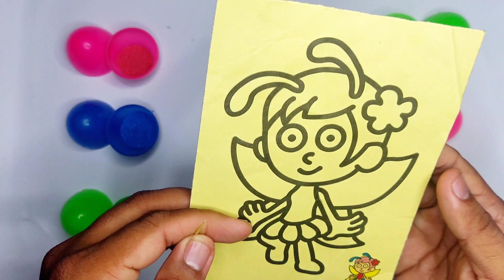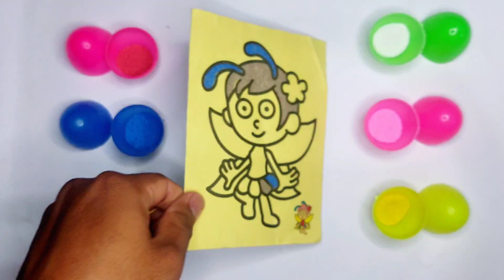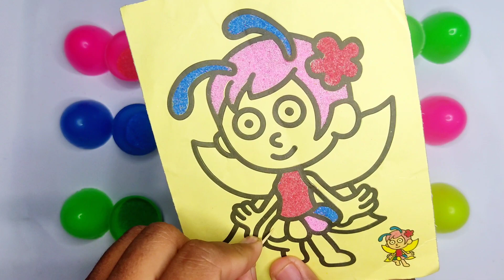Mewarnai gambar Peri Kecil dengan pasir warna.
Video kali ini tentang mainan mewarnai gambar Peri kecil dengan pasir yang  memakai pasir warna sebagai media untuk memberi warna pada stiker atau gambar. Yang kemudian stiker atau gambar. Warna yang bisa kita lepas sesuai dengan pola gambarnya.